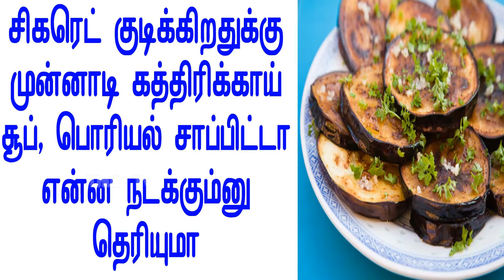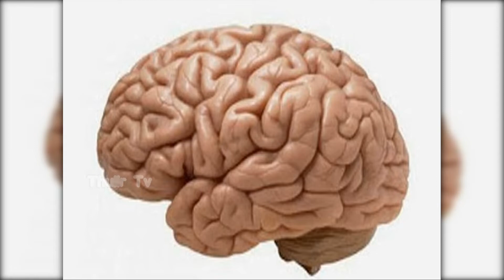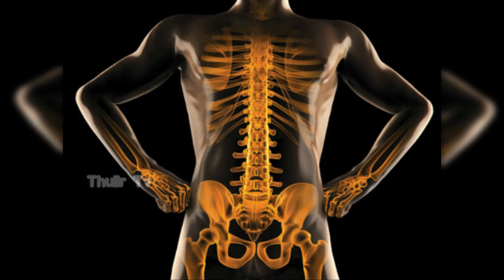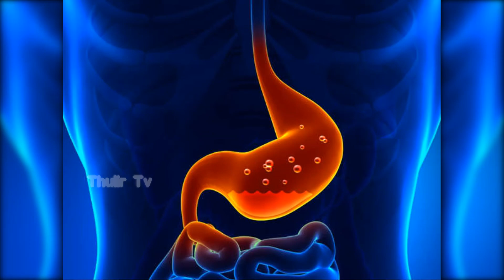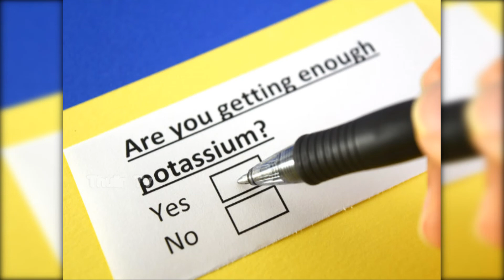முன்னாடி கத்திரிக்காய என்ன நடக்கும்னு தெரியுமா